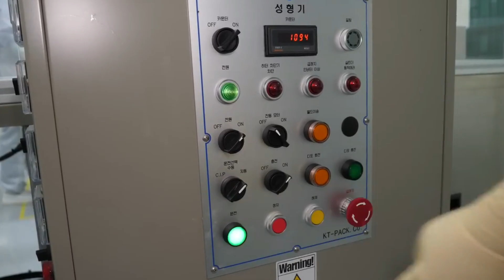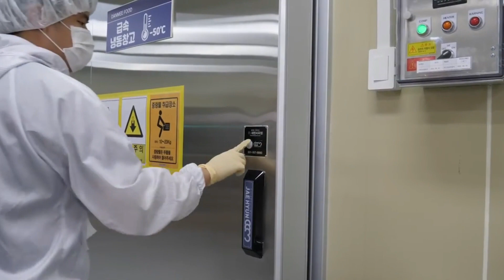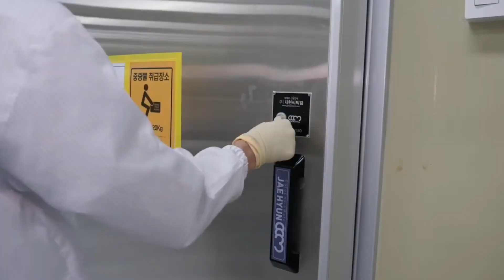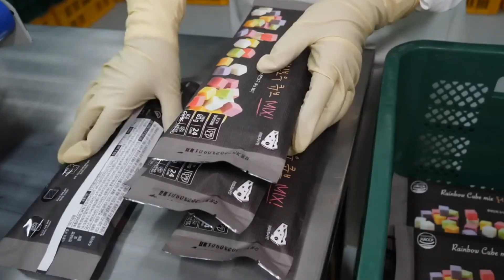Rainbow Cube Cheese Making Processing Skill - Korean Street Food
Amazing process of making rainbow cheese - Korean street food, a very tasty snack that everyone enjoys and enjoy this video, I hope you are entertained. Thank You
*(King Food)

Here's The Alaskan King Crab In The Process!! How To Catch The Amazing King Crab - Food Factory